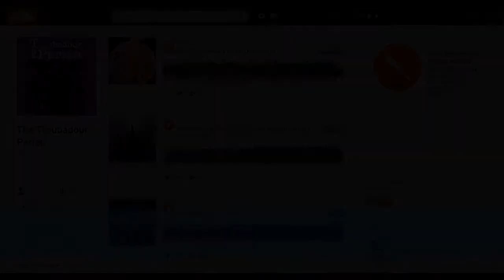The Troubadour Pariah - In Need Of Wanting